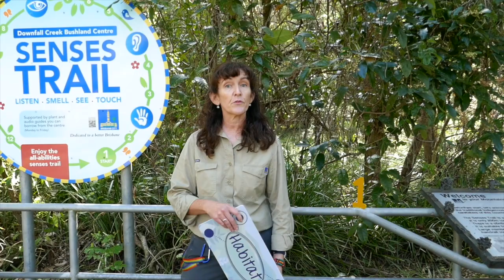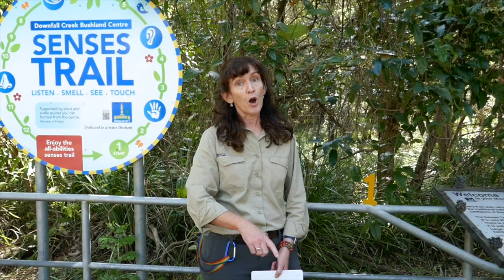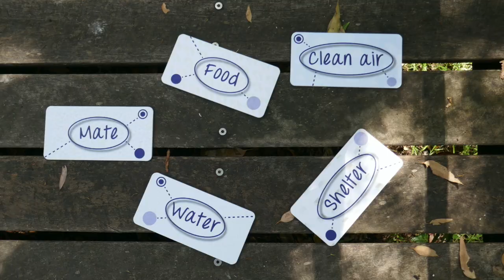School lesson: Habitats are homes (bushland)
This online school lesson by officers at Council's Downfall Creek Bushland Centre is titled 'Habitats are homes' (bushland). Follow our Environment Education Officer, Catherine as she looks at healthy and unhealthy habitats, natural and human-made habitats and lots more in a bushland environment.